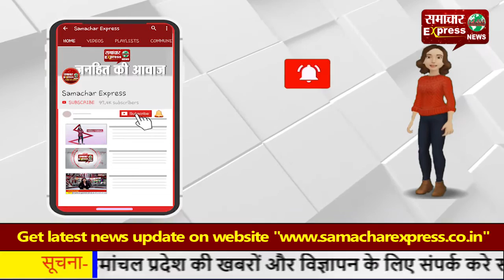किसान टै्रक्टर रैली में उपद्रव के बाद एक नया एक्शन, गाजीपुर बार्डर पर काट दी गई बिजली